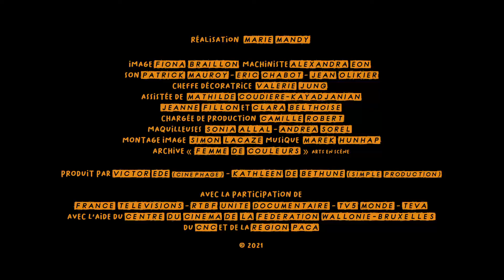Les femmes préfèrent en rire : Samia Orosemane en train de foutre le bazar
Elles développent un humour féroce. Les humoristes déconstruisent les préjugés sur le féminisme avec leurs sketches. Du vécu sur leur vie de femme raconté avec le sourire pour apaiser les relations homme/femme après MeToo. Pour la journée internationale des droits des femmes, nous vous proposons quelques extraits du documentaire "Les femmes préfèrent en rire".